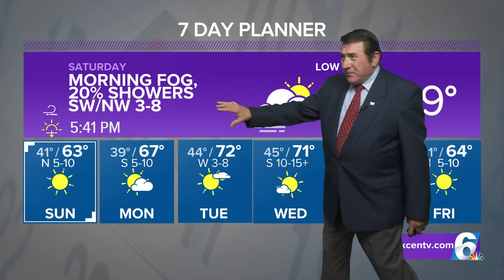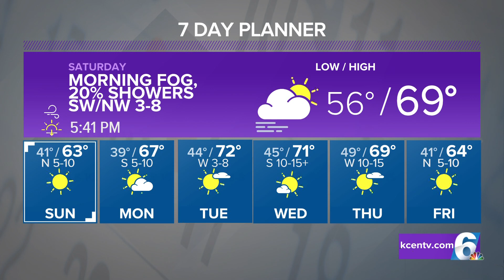Weak Fronts to Bring A Bit of Rain | Central Texas Forecast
Starting off the weekend with a cold front coming through, bringing in a few showers and some slightly cooler temps.